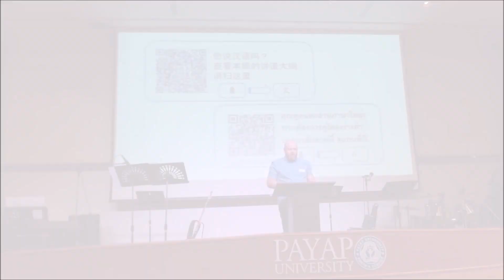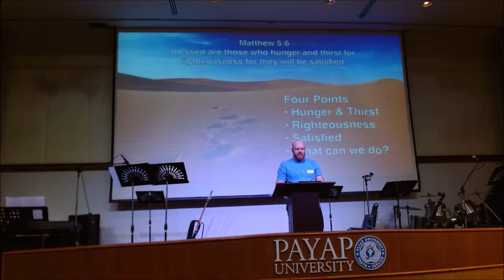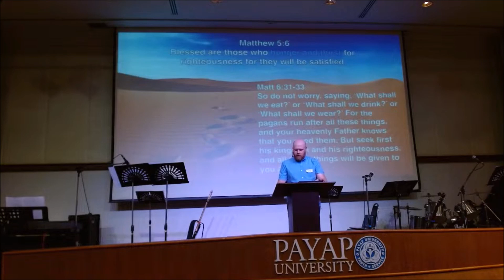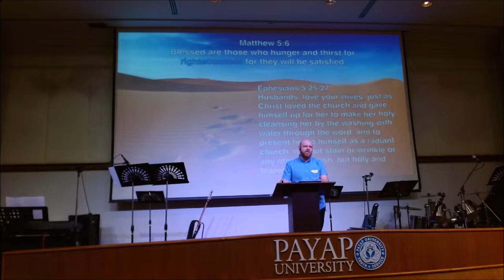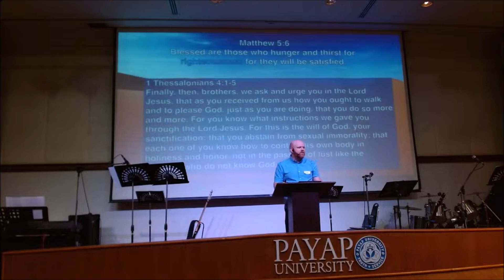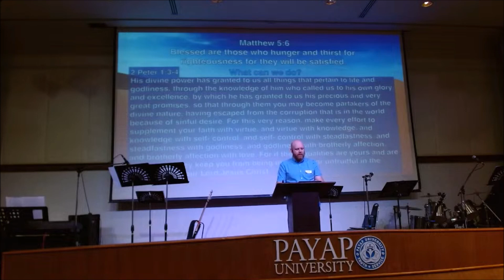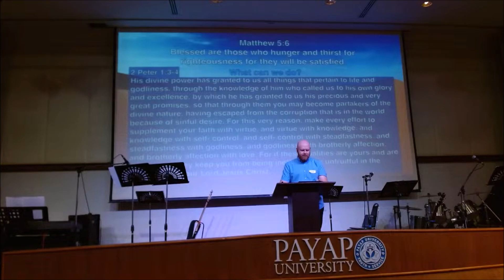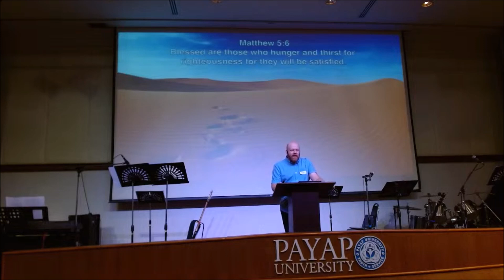February 25, 2024: Hungering for Righteousness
Speaker: P.S.